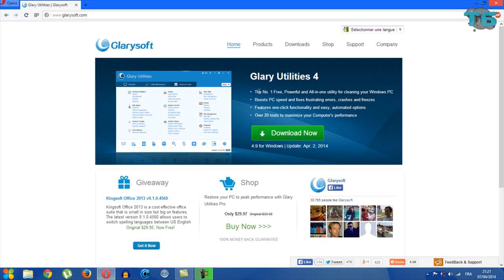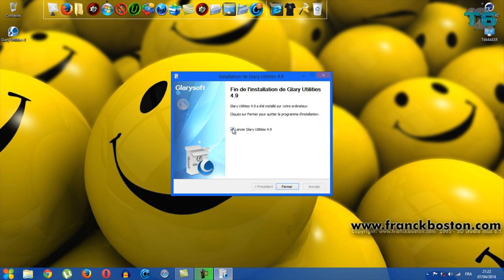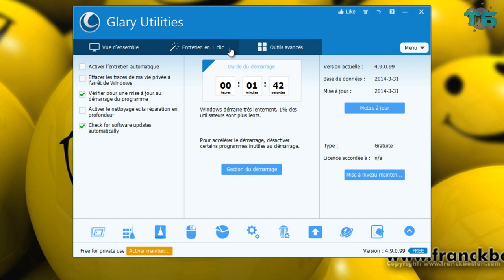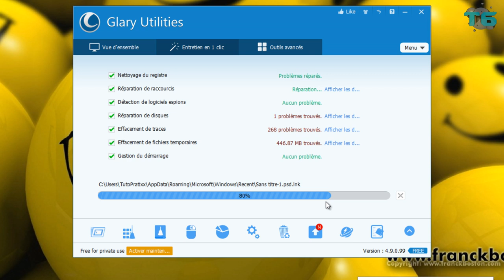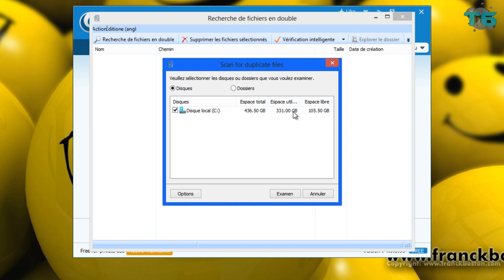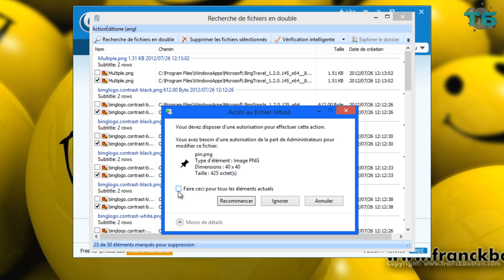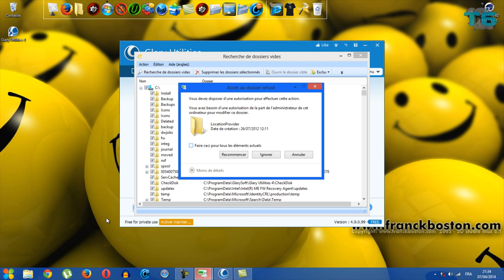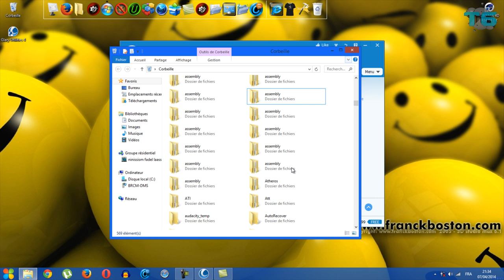Comment améliorer les performances de son ordinateur #3 ► Tuto pc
Comment booster son pc - Comment nettoyer son pc - Comment optimiser les performances de son pc - accélérer son pc - nettoyer son pc - ordinateur - tuto Windows 7 / 8 / 8.1 .

N'hésitez pas à commenter la vidéo.  ;)